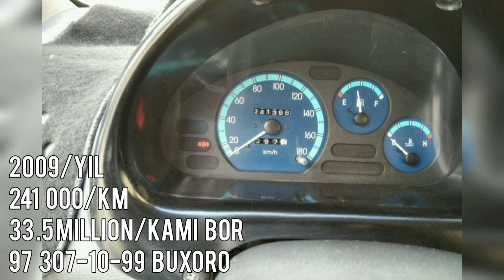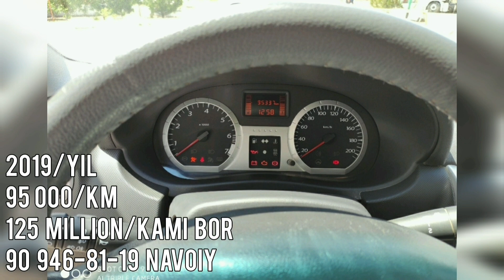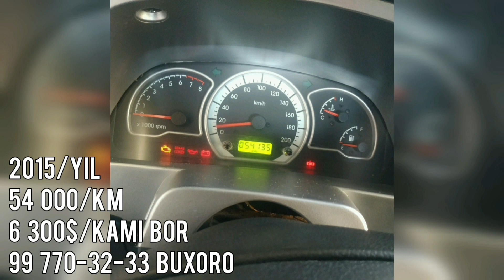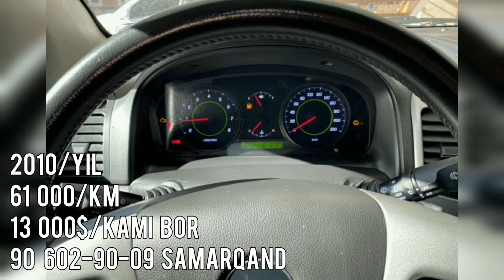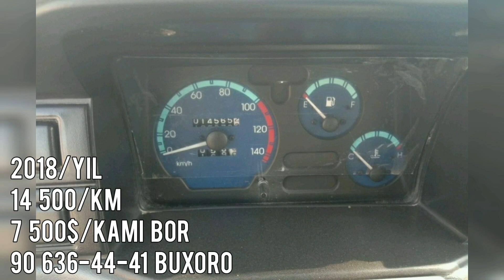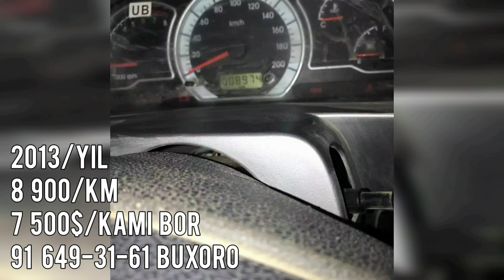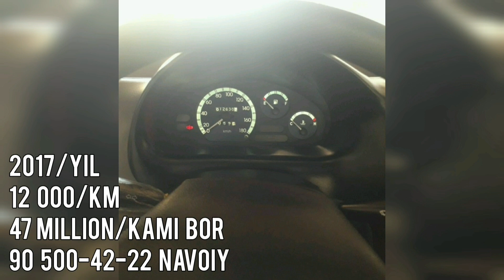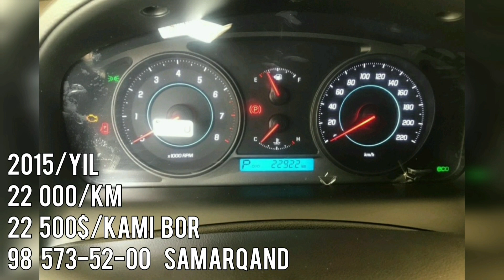17-IYUL YANGI NARXLA SPARK, NEXIA, CAPTIVA, DAMAS, LACETTI, NARXLARI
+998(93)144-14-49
Агробан карта номер 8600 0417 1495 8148

Телеграм оркали хам мурожат килсаиз булади
Розыграш килишимиз максади бир инсон хонадонига бир хурсанчилик, максадида килвомиз
SANJARTV